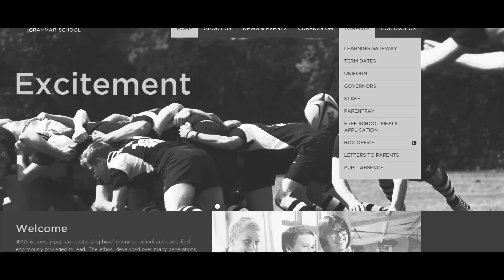Buckinghamshire Decides - JHGSQT Trailer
At 7pm on March 26th, John Hampden Grammar School invites you to put questions you want answered to the five main party candidates standing in the High Wycombe constituency.

There are two ways you can be involved. or for the first time ever, watch the entire event live online here on our YouTube channel. We are partnering with the National Film and Television School to become the first ever Schools' Question Time to broadcast our debate live.

Tickets will be allocated on a first come, first serve basis. If you do not have a ticket you will not be admitted on the night.

John Hampden Grammar School Question Time is a student-run body. The views expressed by students in this video and on social media may not reflect those of the school.